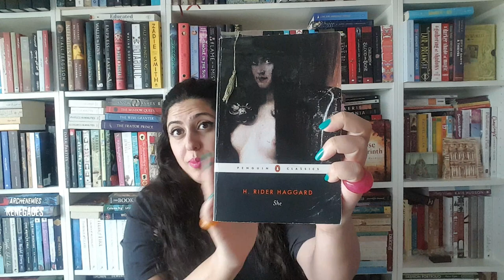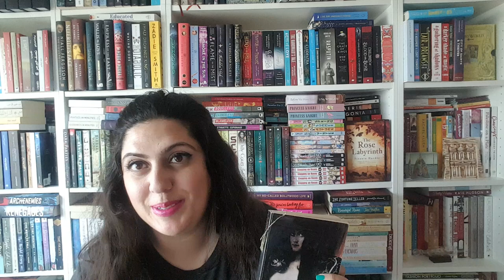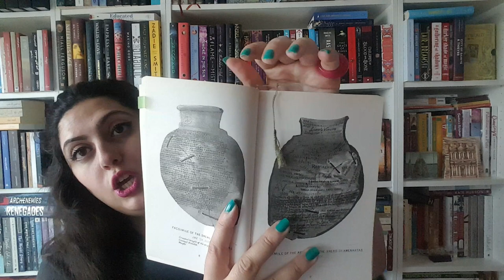Dana's Books | Ayesha: She by H. Rider Haggard (first grownup book I read as a kid)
الكتاب الأول الذي قرأته لوحدي: شي الملكة الأسطورة

This is the first novel I have read as a young girl, I've read it over and over again a lot of times, I bought a new edition because mine was worn out, I love it!! I always wonder why didn't they make it into a movie (A new adaption I mean)?!? It's the best fantasy novel ever!!!

My Goodreads Review:
1- She:

Potterhead: Wizerding World - Slytherin House - My Patronus is Lynx